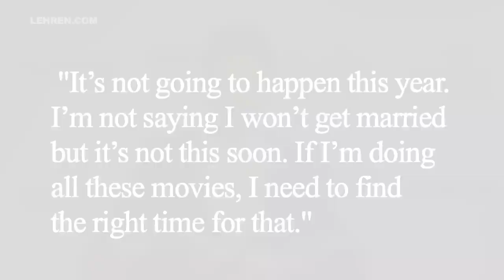Varun Dhawan Talks About His Wedding Plans with GF Natasha Dalal | LehrenTV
Varun Dhawan and Natasha Dalal who are childhood sweethearts are madly in love with each other and are reported to tie the knot this year, in a big Bollywood celeb wedding just like how some took place last year. Varun in his interview with Filmfare spoke about Natasha and his wedding plans with her.